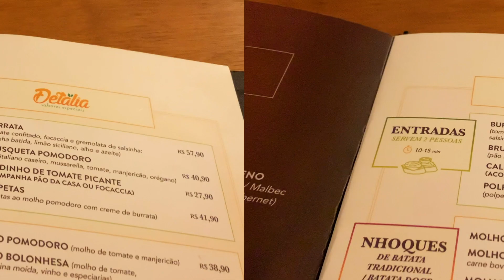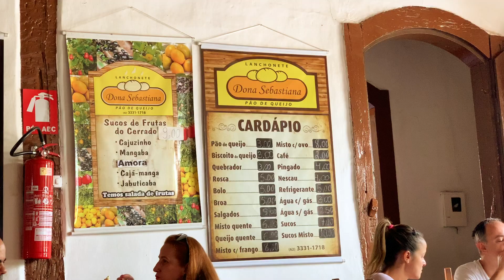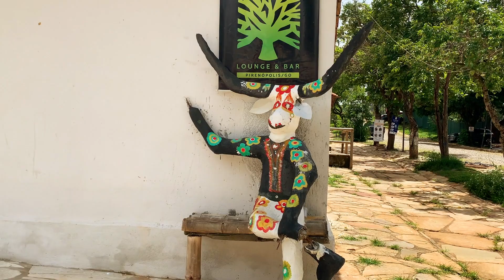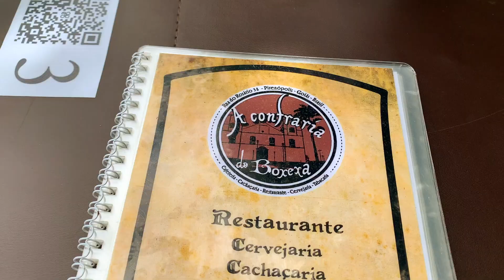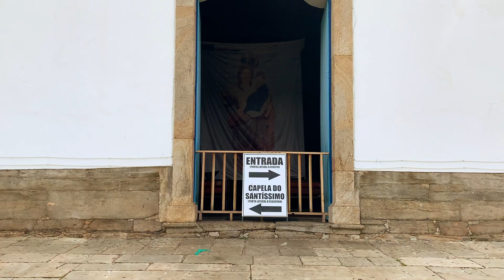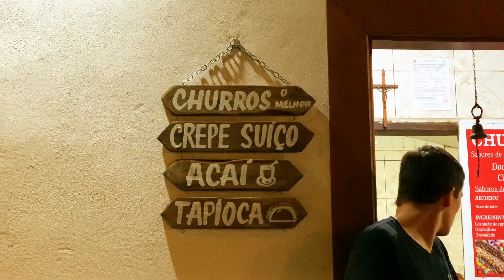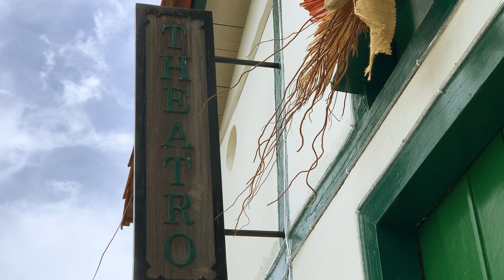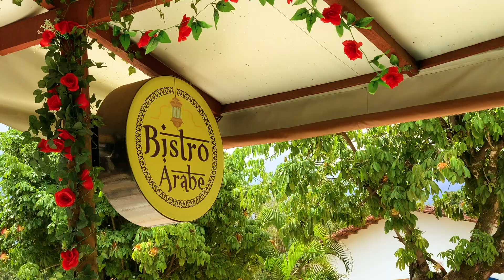PIRENÓPOLIS | Pontos turísticos, restaurantes e passeios com preço | Viagem | Guia Dois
No vídeo de hoje vamos explorar a cidade de Pirenópolis em um fim de semana cheio de pontos turísticos e muita comida! Confira todas as dicas e conta pra gente se você gostou desse vídeo: